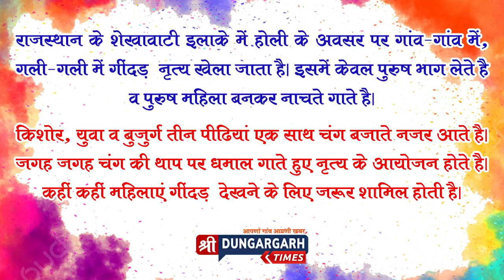श्रीडूंगरगढ़ के गांव गली डूबे है होली पर चंग, बांसुरी, घुंघरू की धून में, chang-dhamal & gindad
राजस्थान में शेखावाटी के गांवों में होली पर चंग धमाल के साथ स्वांग रचने के आयोजन होते है। गांव गांव गिंदड़ के आयोजन होते है। बीकानेर व चुरू के अनेक गांवो में लोक संस्कृति के इन आयोजनों में सैंकड़ो लोग उल्लास व उत्साह के रंग में होली मनाते है। इनमें केवल पुरूष भाग लेते है व महिलाएं दर्शक दीर्घा में शामिल होती है। आप भी अनेक गांवो से देखें पूरा वीडियो।